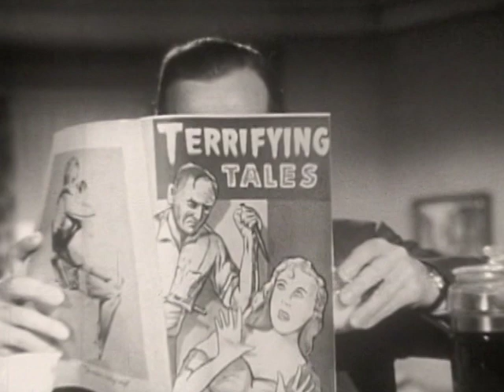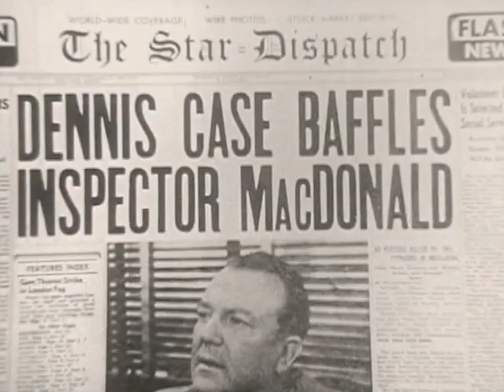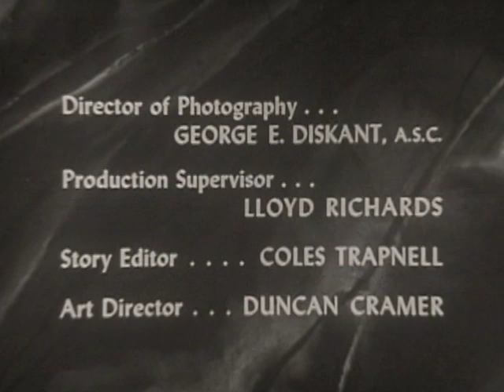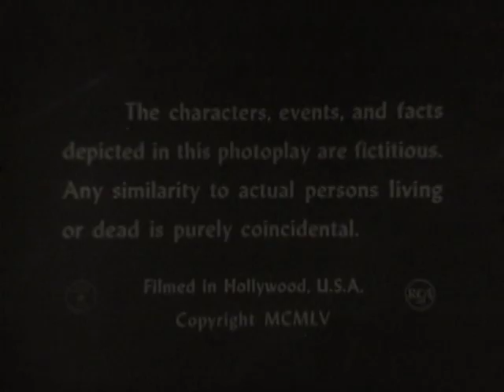Four Star Playhouse - Season 4 - Episode 7 - Here Comes the Suit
A milquetoast employee at a novelty company is overlooked by everyone from his boss to the woman he crushes on. But after being suckered by a shady tailor into getting a shockingly garish suit, he's whistled at by woman and mistaken for a gangster. His newly found self-confidence fits him well.

Directors: Roy Kellino, Robert Florey, Richard Kinon
Starring: David Niven, Dick Powell, Charles Boyer, Ida Lupino, Herb Vigran, Ray Walker